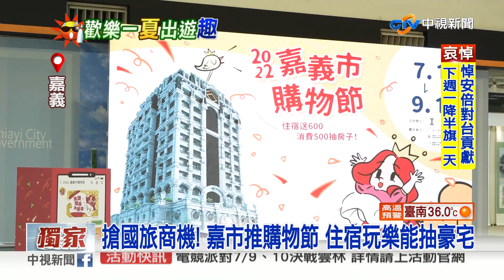搶客大戰! 飯店推特色"麵包雞" 民宿搬"滑梯"進房│中視新聞 20220709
暑假到了，不少家庭啟動出遊模式!飯店民宿業者，也是絞盡腦汁來搶客，台中一家溫泉飯店，除了內.室外戲水、遊樂設施外，還推出特色美食"麵包雞"，把整隻雞，包進麵包裡，搭配敲打儀式，吸引遊客目光；另外南投民宿，則是鎖定親子客群，把溜滑梯直接搬進房間裡，結合卡通主題，小孩嗨翻，大人也開心。